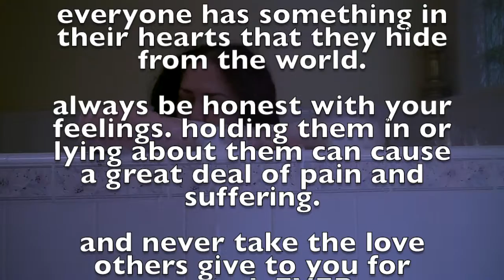ArwenStarsong- UNDER YOUR SPELL (Official Music Video)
under your spell is a song about spite. As loving as the lyrics may sound it actually was based off an event that happened in my life a few months before this video was made. the cool thing is that since that happened I actually met somebody...

I am ArwenStarsong, regularly known as Jackie Gomez. I am a regular gal from Madera, California and I love to sing Symphonic Metal. I am currently in search of a band as I try to come to the music industry from the bottom up. I only hope someday to be one of the Sirens of Metal!